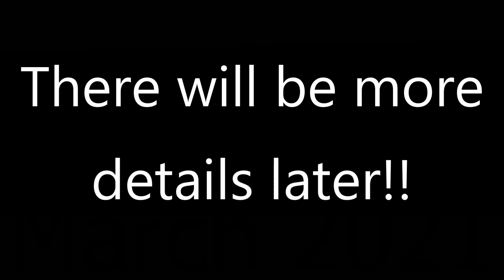Webleems Silhouette Promo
Yes my friends... Webleems is now officially underway!!  This teaser marks the intended release period for the upcoming comic series "Webleems".  I'll have more details later, but for now you can receive a free wallpaper for your desktop.